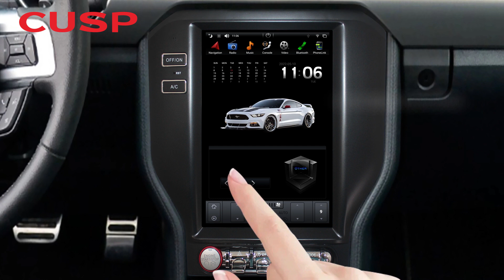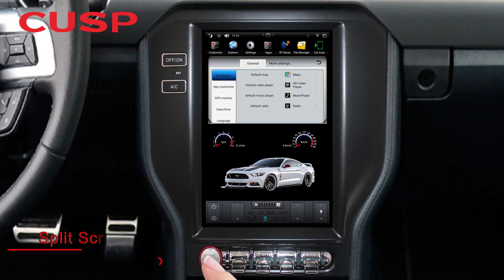CUSP 10 4 inch Tesla Style Android Car Stereo Radio GPS VerticalScreen for Ford Mustang 2015 to 2020